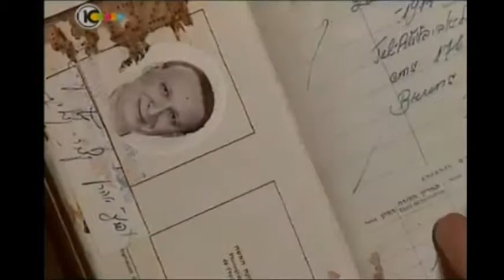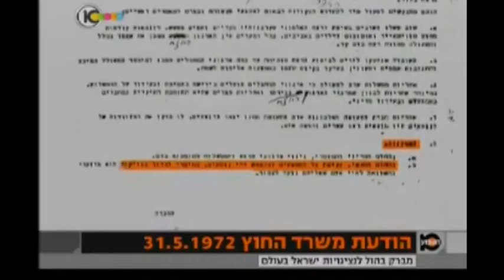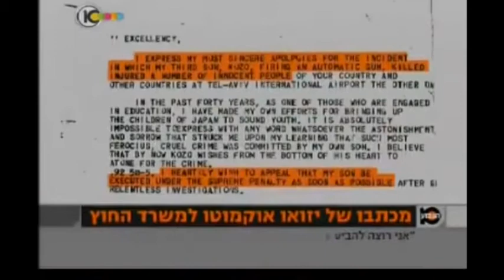AIRPORT TERROR - The Lod Airport Massacre - Remembrance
The Insider Exclusive Investigative TV Series is now returning to Puerto Rico to visit with some of the surviving relatives of the deadly terrorist attack, who still have a number of unanswered questions.

COMING SOON.